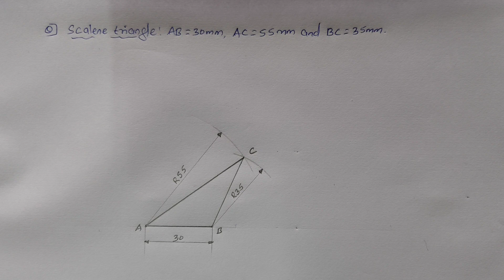TRIANGLES AND TYPES OF TRIANGLE - 3/SCALENE TRIANGLE/KANNADA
Today we will learn about SCALENE TRIANGLE and also we will draw  the Scalene Triangle  "ಅಸಮಬಾಹು ತ್ರಿಭುಜ" in Kannada.
Scalene Triangle: Journey into the world of Scalene Triangles, where sides and angles come together in a beautiful irregular harmony.
"Explore the Fascinating World of Triangles:
Understanding Different Types of Triangle.
Welcome to our  @pankajmecheddrawing. YouTube channel, where we dive into the captivating realm of geometry! in this video, we're delving into diverse universe of triangles. join us we unravel the mysteries behind equilateral, isosceles, scalene, right, acute, and obtuse Triangles.

In this video I will teach u to how draw Scalene Triangle and to draw  the remaining Types of triangle,  I'm making the series of  videos on Types of triangle , This is the Third part of it, this video has something for everyone.